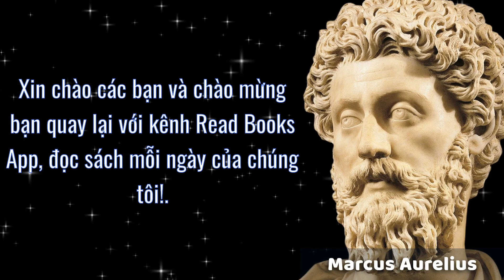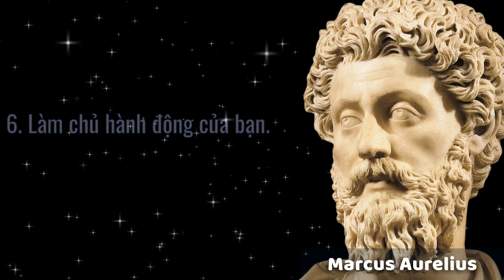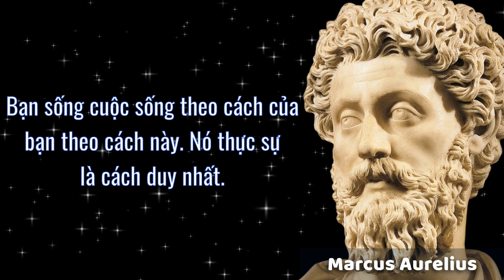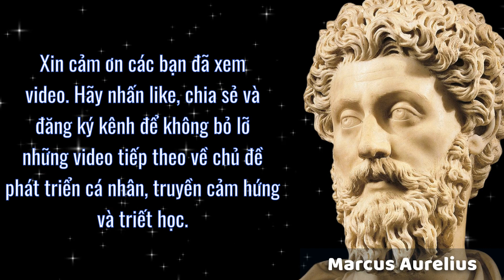XÂY DỰNG SỰ TỰ TIN: Lời khuyên từ Marcus Aurelius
Trên con đường xây dựng lòng tự tin, chúng ta có thể tìm kiếm cảm hứng từ những người vĩ đại của quá khứ. Trong video này, chúng ta sẽ khám phá tác phẩm triết học đáng kính của Marcus Aurelius, hoàng đế cuối cùng của La Mã. Aurelius đã chia sẻ những bài suy ngẫm sâu sắc về cuộc sống và lòng tự tin trong tác phẩm Thiền. Chúng ta sẽ học từ 10 điều quan trọng mà ông đã truyền đạt, giúp chúng ta phát triển sự tự tin và tiến bước vững chắc trên con đường thành công.